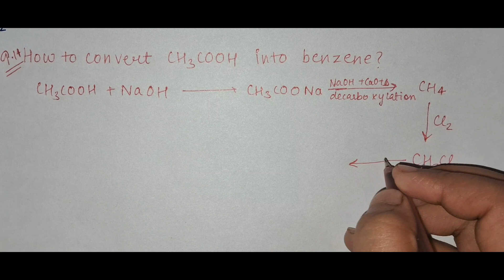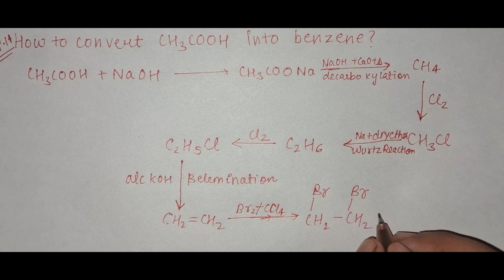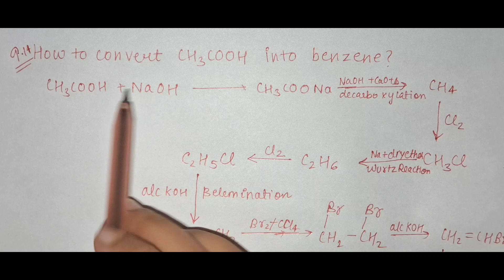How to convert ethanoic acid to benzene? Hydrocarbons | Class 11